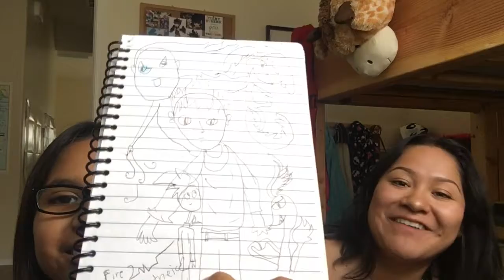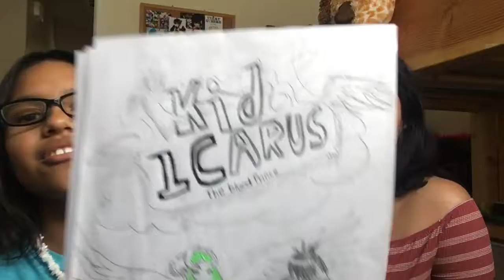Hangin' with Cynthia!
Arizona is wild so far! lol here is my cousin and I looking through her old drawings and having a good ol' CHAT :)